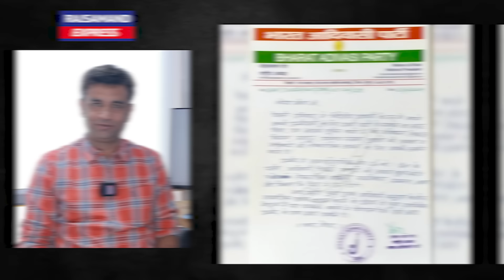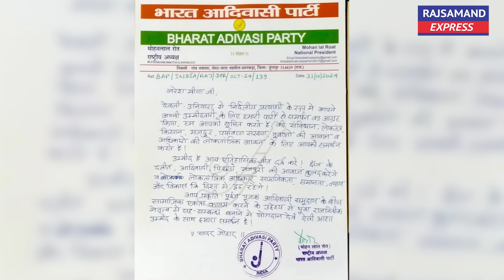क्या बीएपी के समर्थन से मजबूत होंगे नरेश मीणा ? देवली उपचुनाव में बीएपी की एंट्री | Deoli-Uniara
क्या बीएपी के समर्थन से मजबूत होंगे नरेश मीणा ? देवली उपचुनाव में बीएपी की एंट्री | Deoli-Uniara Bye Election BAP party supports Naresh Meena | Rajasthan Bye Election coverage 2024 - Independent candidate from deoli uniara seat supported by bap party , rajkumar roat , ravindra singh bhati and hanuman beniwal

Support Rajsamand Express Us:
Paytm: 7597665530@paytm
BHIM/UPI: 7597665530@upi